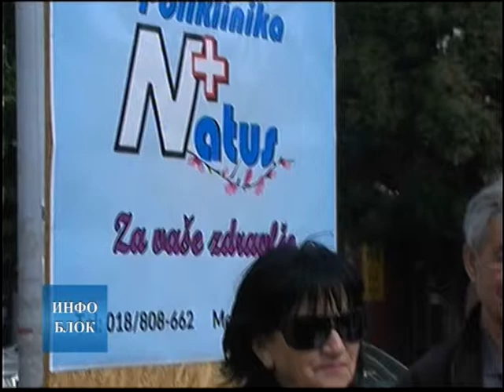“Светски дан срца“ обежен у алексиначкој Поликлиници “Натус„